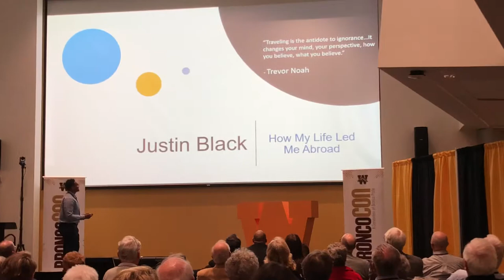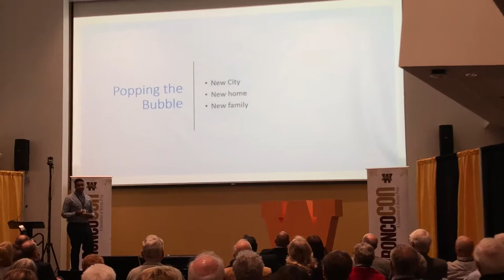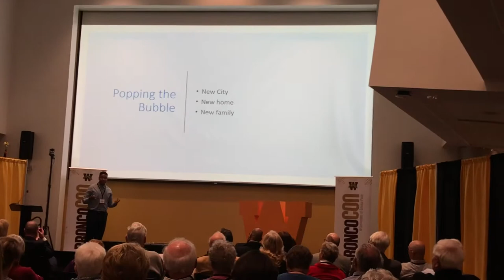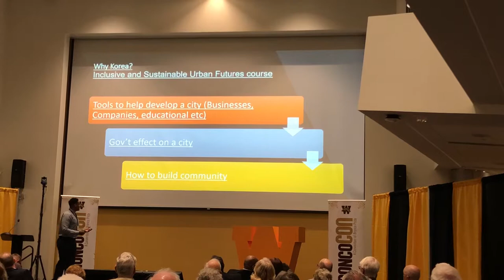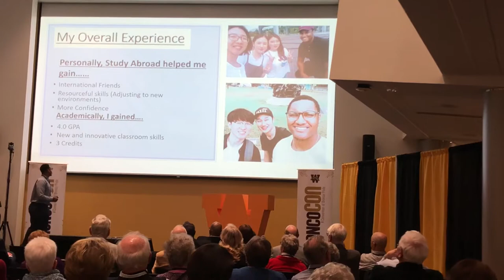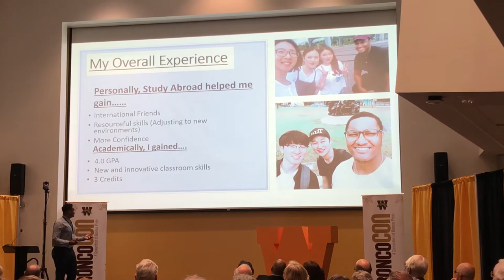Justin Black Bronco Con 2018